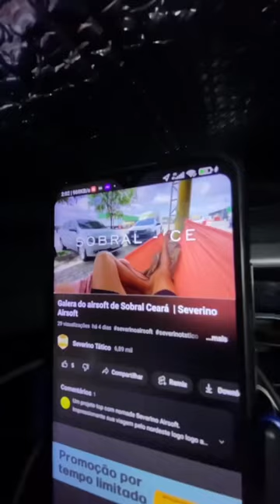Explorando o Brasil de Sandero Motorhome: Viagem de Carro com Barulho Relaxante de Chuva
Link do tipo do colchão e bomba elétrica que uso
No primeiro comentário fixado